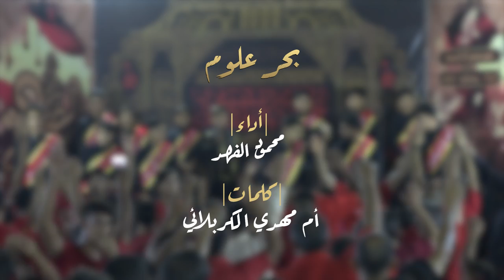|| بحر علوم || أداء: محمود الفهد || كلمات : أم مهدي الكربلائي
|| بحر علوم
|| أداء: محمود الفهد
|| كلمات : أم مهدي الكربلائي
|| ذِكــــر: